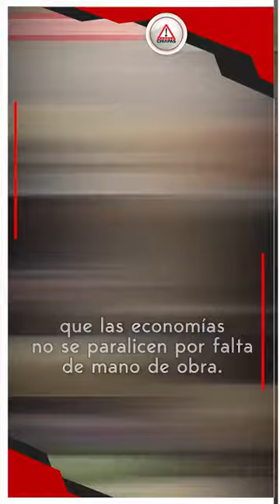Segundo encuentro entre LópezObrador y JoeBiden en Washington.